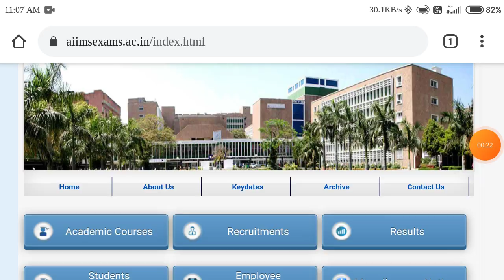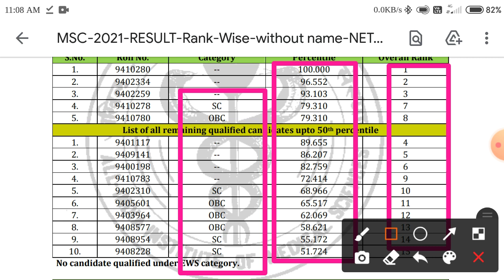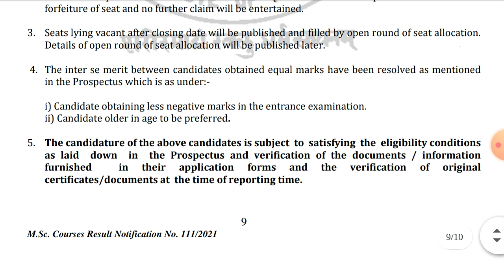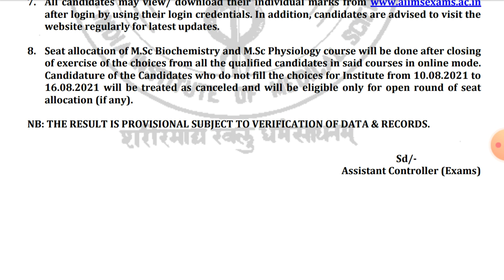Aiims Msc Course Entrance Exam Result 2021 Decleared How to Check final Result